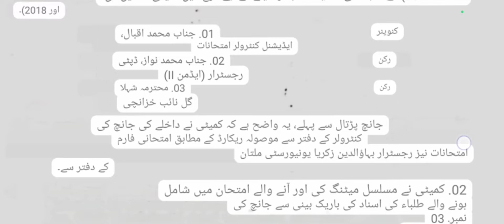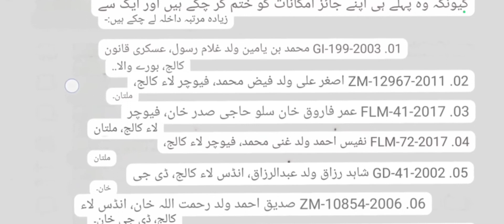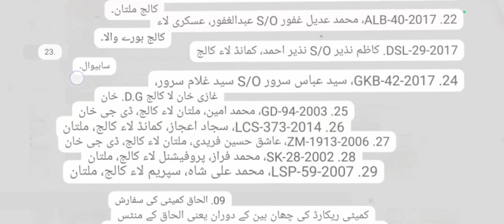BZU LLB 3 2017 BATCH 2017 SCRUTINY REPORT EXPLAINED IN URDU ? RECORD LIST ? DEFECTED STUDENTS ?